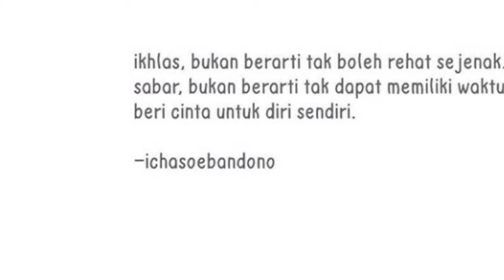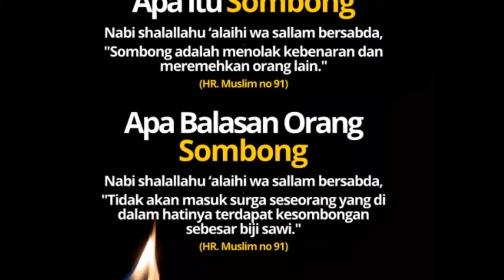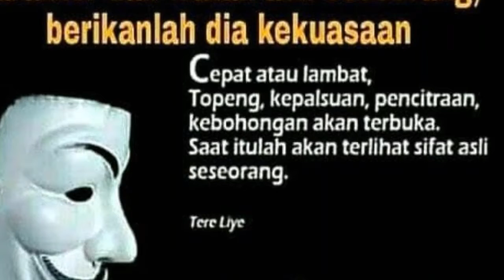LAGU SANTAi berasa di Pantai no copyright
Lagu Backsound Vlog Tema berasa di Pantai no copyright